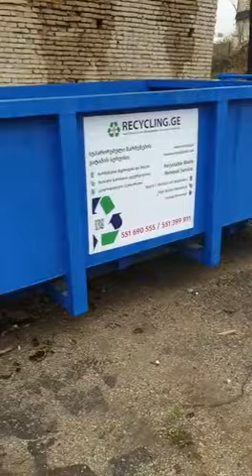The first containers for separate collection Tbilisi, Georgia.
New product, 10 m 3 container for solid waste. The first containers of this type in Georgia, Tbilisi.